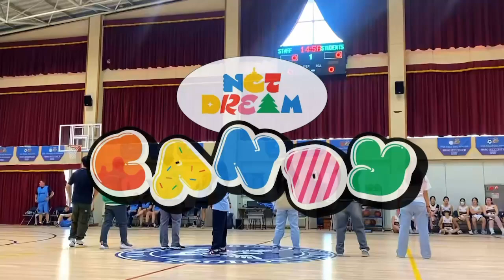KPOP IN SCHOOL: NCT Dream - Candy (부산외국인학교 체육대회 Busan Foreign School Pep Rally)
Dancers // Instagram Accounts:
- Sam Yang // @sam.gswfan
- Chad Yang // @cksrb_did_1127
- Brian Choi // @b_choi_r
- Yujin Tatar // @yujin.jinnn
- Kacy Kim // @nalyeongkim
- Alyssa Mae // @alyssamaetoledo
- Miru Eum // @miru_coco_tree